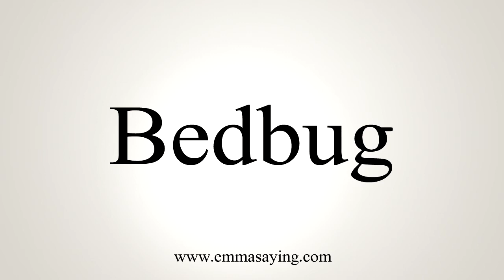How To Say Bedbug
Learn how to say Bedbug with EmmaSaying free pronunciation tutorials.